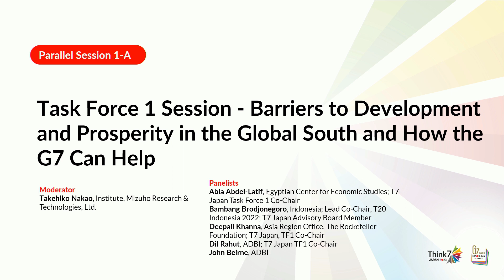T7Japanサミット 1 日目 - タスクフォース 1 セッション： グローバルサウスにおける開発および経済的繁栄への障壁 ―G7 はいかに彼らを支援できるか